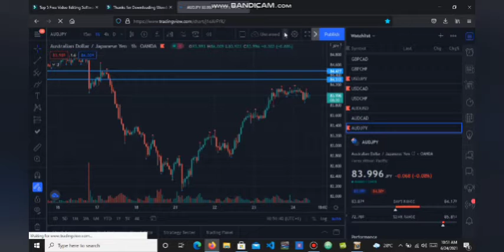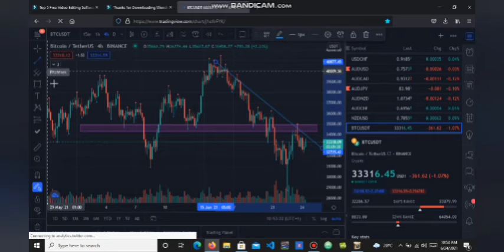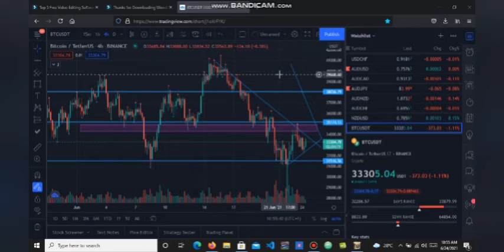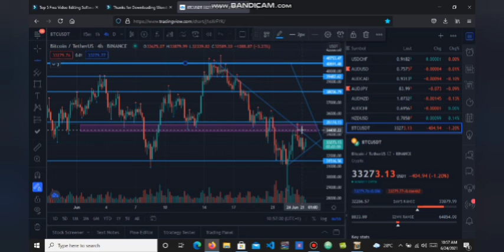WILL BITCOIN RISE OR FALL - WATCH TO KNOW WITH THE ANALYSIS DONE